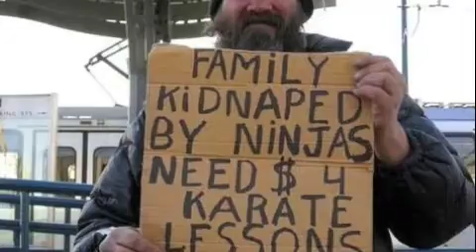A Random Video Full of Random Stuff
It's so random, do dont forget to D.A.N.C.E.!!